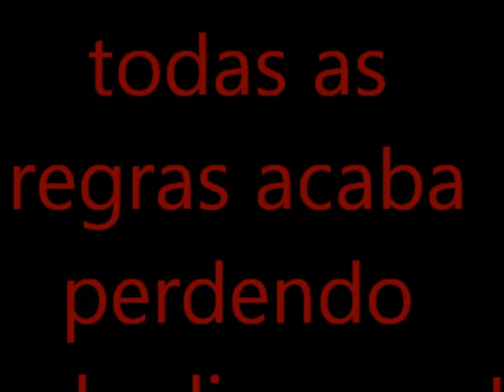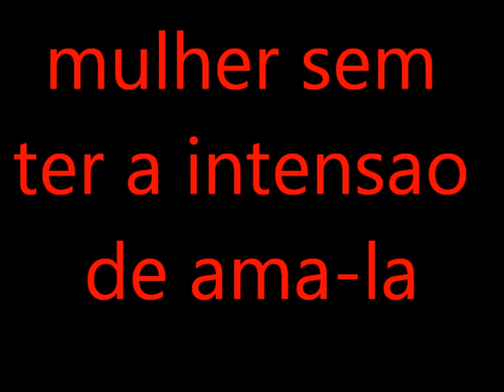Flodoaldo Togneri Renovato e Silva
Para o mu amor Beatriz Silva